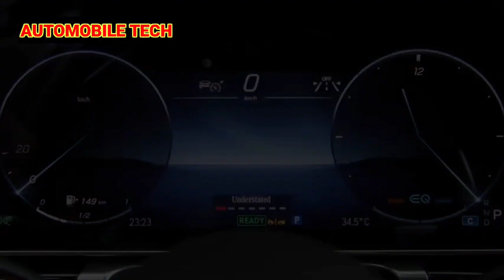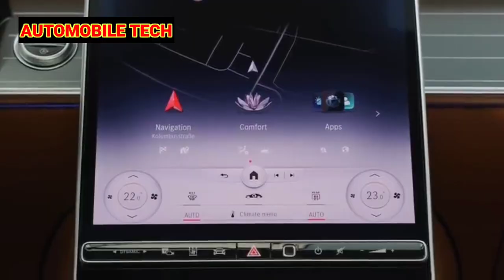MERCEDES BENZ S-CLASS 2021 REVIEW|| AUTOMOBILE TECH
"Automobile  tech"

iss video me hum janenge  mercedes Benz S-CLASS new features or review ke bare me btayenge.

video created by: guddu kumar || Himanshu kumar